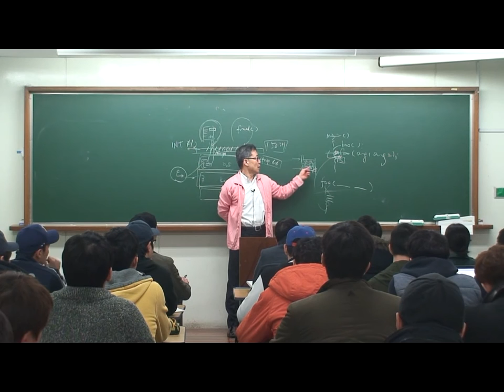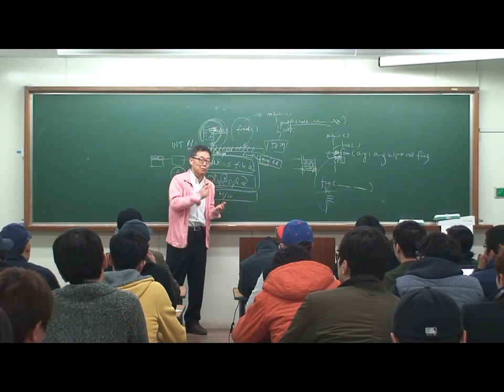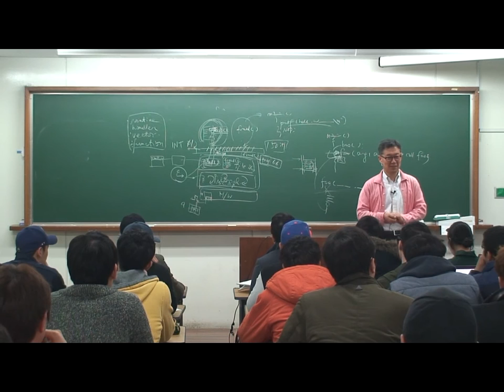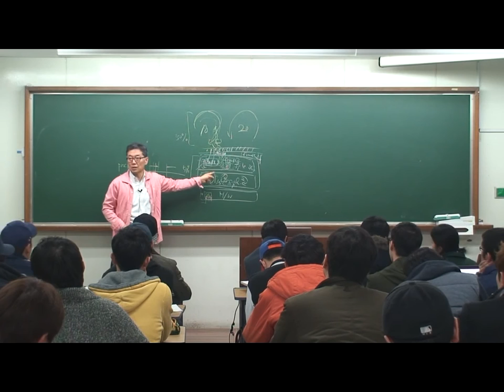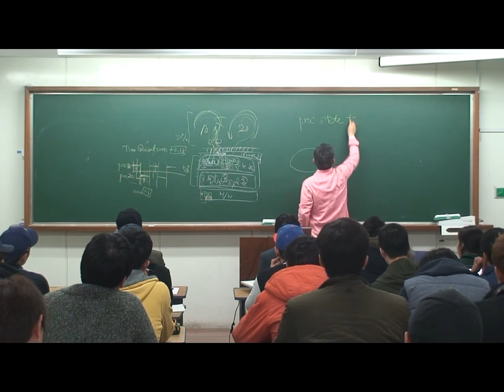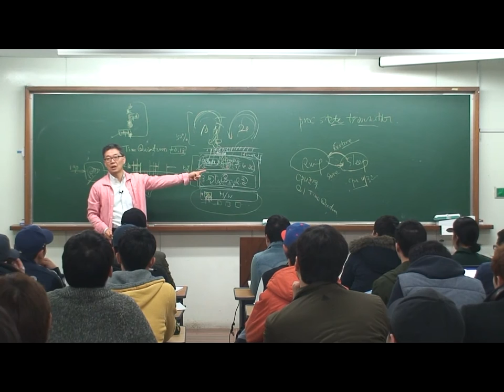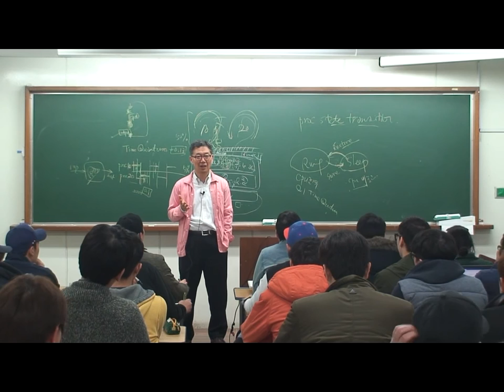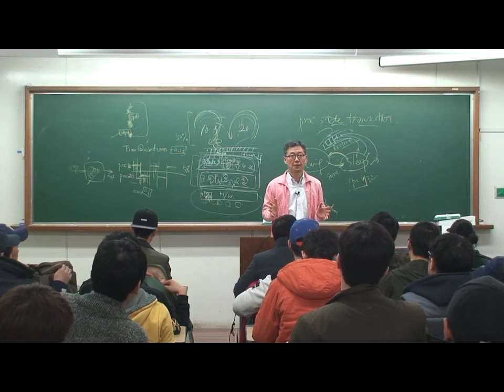OS_2014_03_18